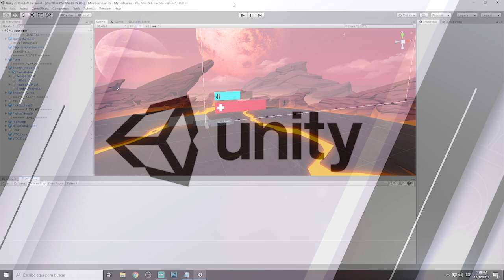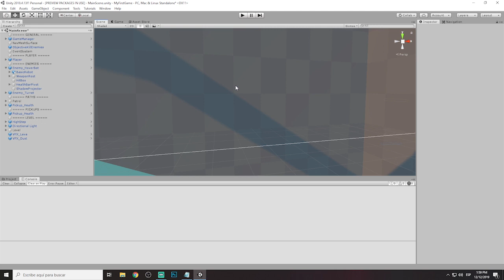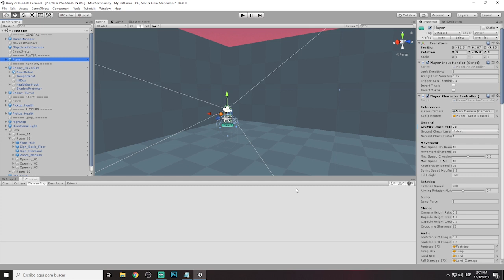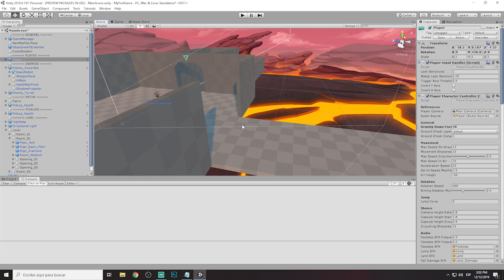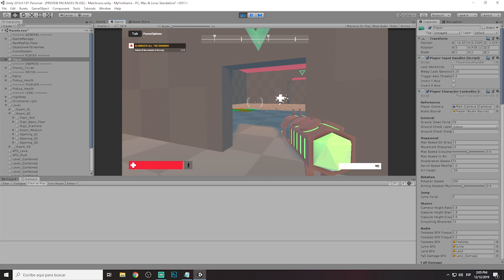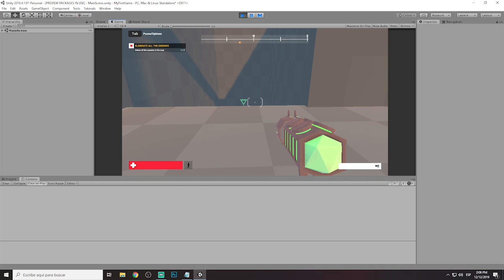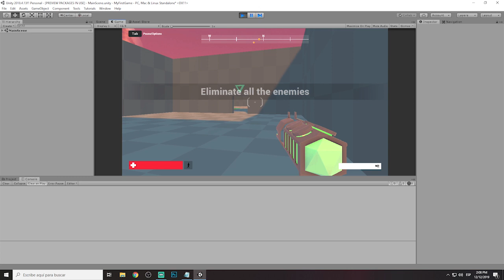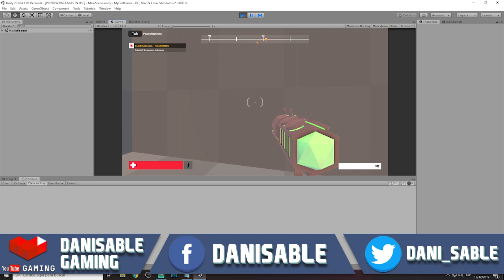Aprende a crear Videojuegos desde cero con Unity! | Elementos Basicos | Parte 5